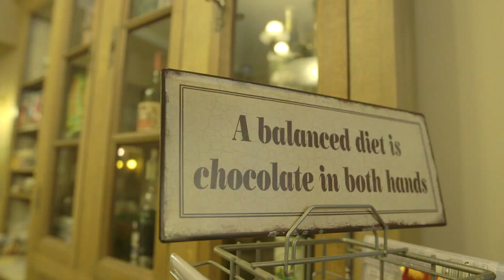Ambassadeurs Antwerpse Kempen: René en Desirée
Vlaanderen heeft Nederlandse ambassadeurs! En ze vertegenwoordigen allemaal hun favoriete stukje Vlaanderen. Ontdek al hun tips op